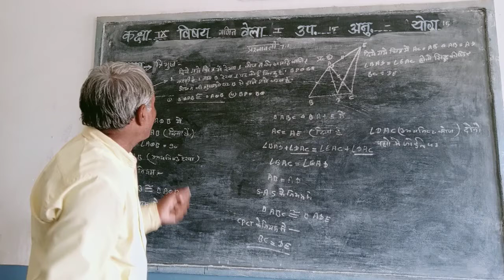कक्षा-9 विषय गणित प्रश्नावली 7.1 पार्ट 2- 20.6.20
avm balaheri